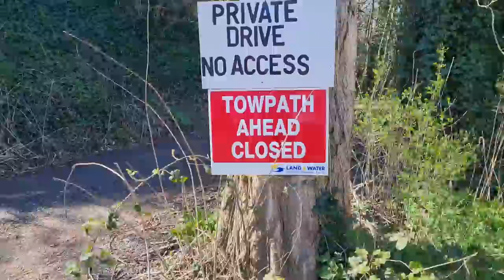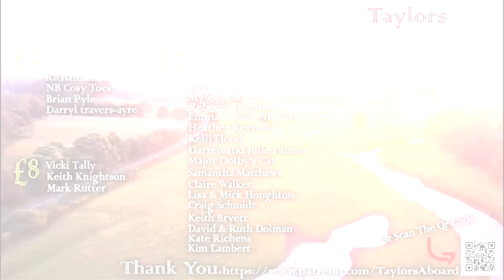164 - The Most Boater Unfriendly Canal On The Network | Beautiful Cruise On The Droitwich Canal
Today we set sail on a new canal, The Droitwich Barge canal. We head through 6 ominous wide beam locks, which have some of the heaviest locks on the network, not to mention the paddles. With only two moorings on the whole 12 miles, this is one of the most boater unfriendly canals yet.

Check out our new Interactive map, where you can see our journey so far on the canal network and click to watch on each cruise we've been on, and know exactly where we were.

2. A custom Donation of any amount via PayPal, every penny helps and in return, you'll be thanked in future vlogs
3. If you want to go the extra mile and support us financially, you can do so by becoming a Patron, you'll also get exclusive benefits and content📽📢.